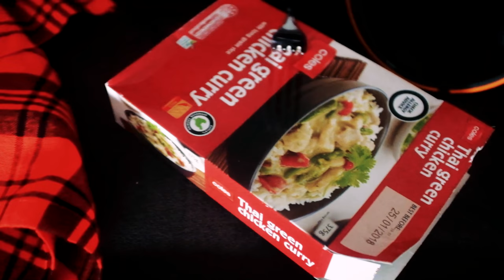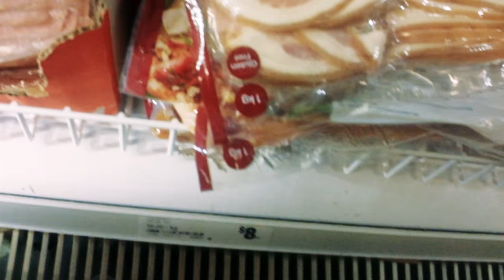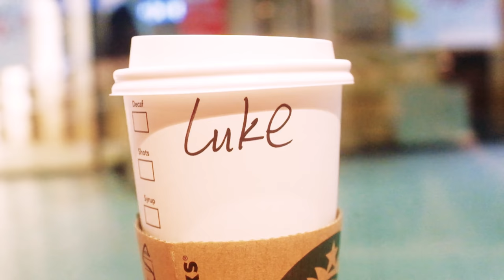Luke Vlog / BTS of Farting in Public